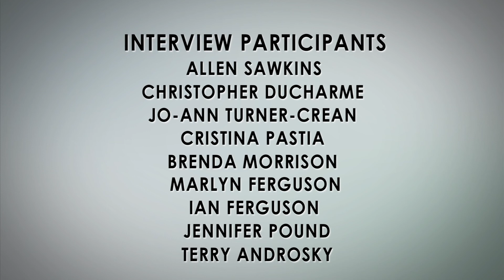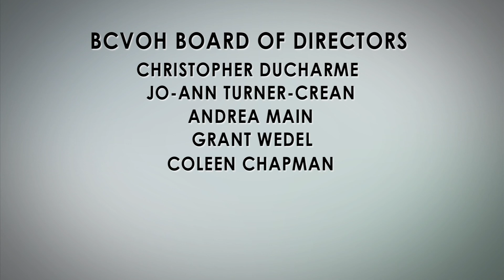GRAEME FERGUSON MURDER (MARLYN & IAN FERGUSON INTERVIEW) AFTERMATH OF MURDER: SURVIVOR STORIES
Aftermath of Murder (2013)

"We thought we raised a young man wise enough not to get into drug trafficking; our message is don't do it, it will cost you your life." - Marlyn & Ian Ferguson

Marlyn & Ian Ferguson lost their 27 year old son Graeme to murder in 2005 when he was killed in an attempt traffic drugs from BC to Ontario.  The murder was extremely high profile and made headlines across Canada and as far away as Scotland.

Ian and Marlyn Ferguson's son, Graeme, died in Ottawa in July 2005. His death was ruled a homicide and seven people were convicted in his murder. From the extraordinary event of the death of her son, Marlyn used the energy of her grief to reach out and support others who had experienced loss through homicide.

For four years she has facilitated homicide loss support groups. Survivors attended these groups from all over the Lower Mainland and as far away as Chilliwack. Her support has been vital to individuals and families alike.

Produced by Brent Stafford, Shaky Egg Communications Inc.